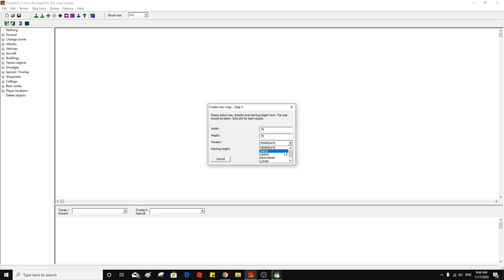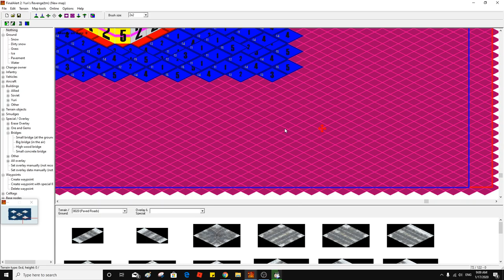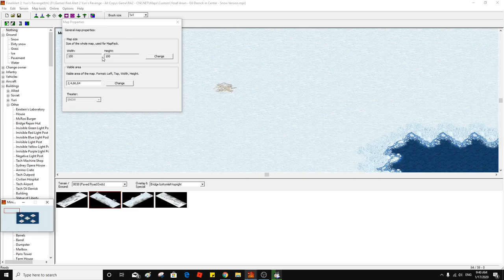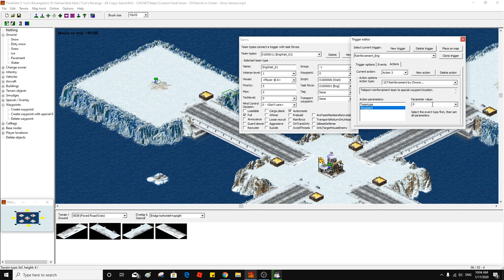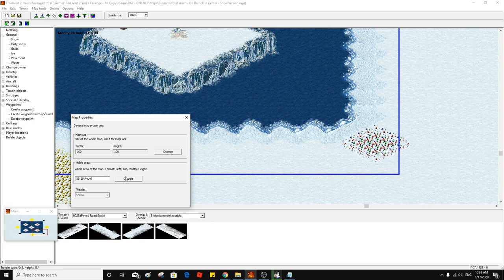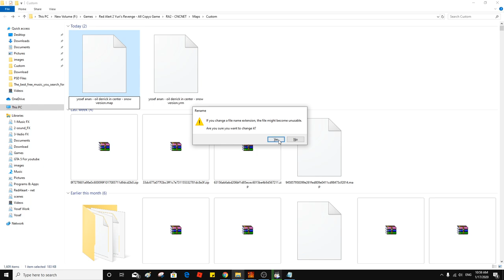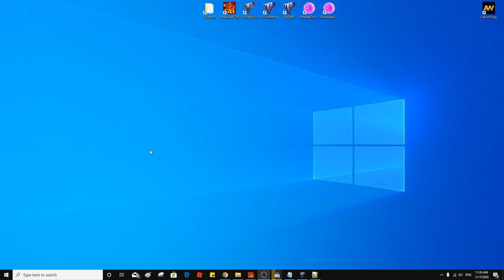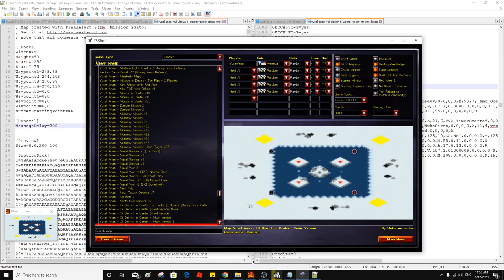Final alert Tutorial - How to make Cliff on Water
In this video I show you how to make cliff on water, and some advanced features.

Yosef Anan#9239